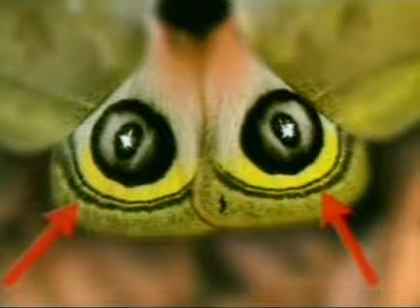Чудесна створења 3 Part 2